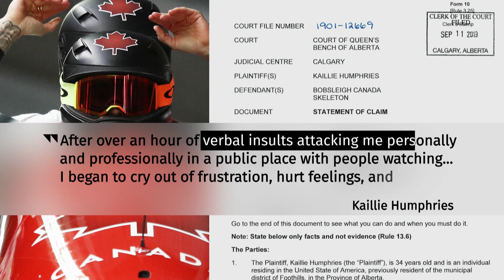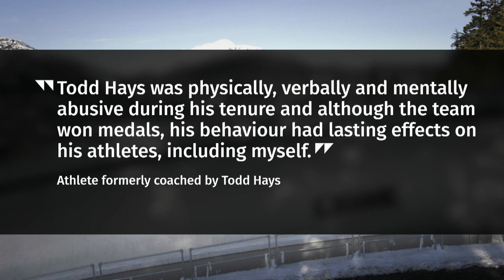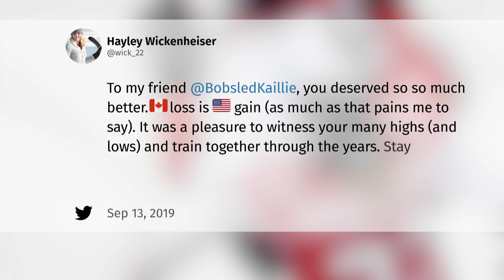Kaillie Humphries alleges abuse by Bobsleigh Canada head coach Todd Hays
Three-time Olympic medallist Kaillie Humphries says Bobsleigh Canada head coach Todd Hays verbally and mentally abused her during the 2017-18 season. CBC’s Devin Heroux has the latest on the allegations, and the man they’re directed at.